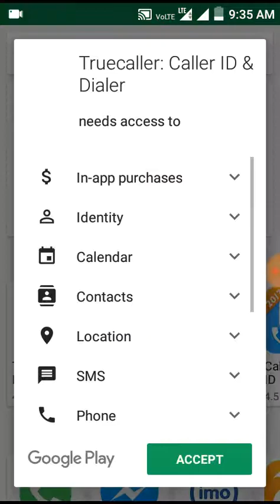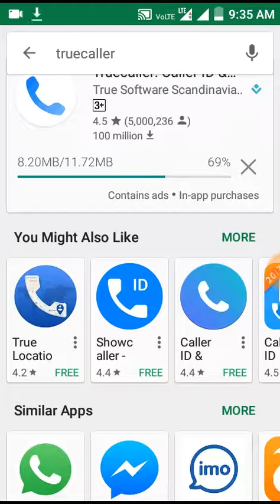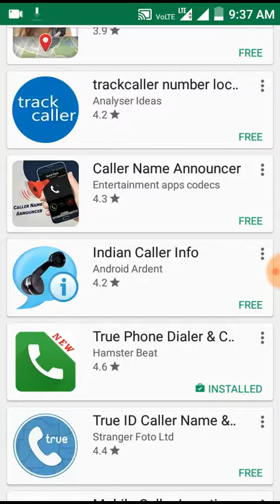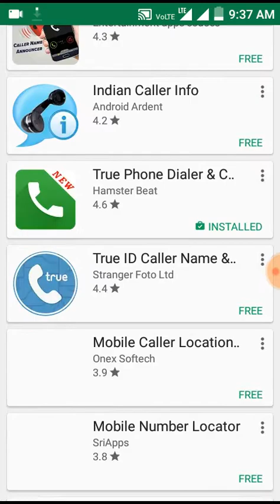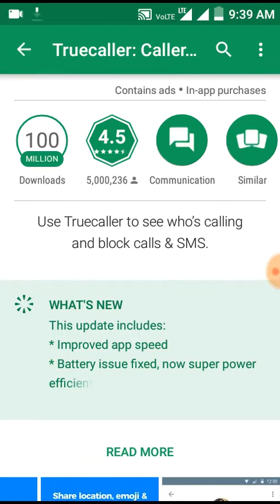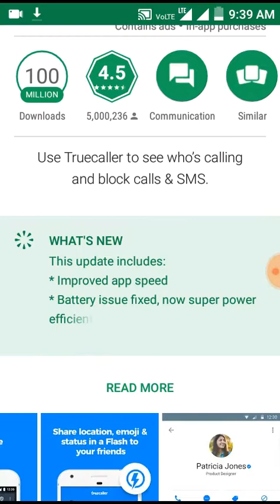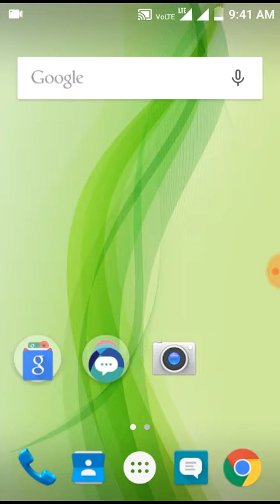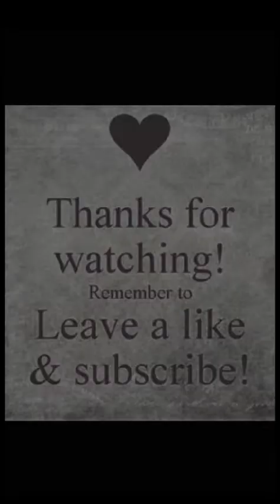call traker best apps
how to track my lose phone best apps